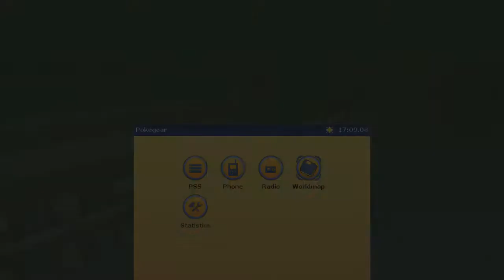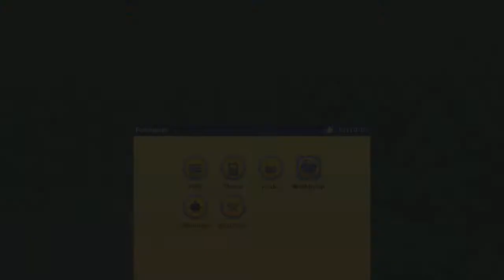Pokémon 3D | #28 | New area: the Twirl Forest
Before embarking on the journey that will lead us to Indigo Plateu (and the ultimate conquest of Johto), we'll visit two exclusive Pokémon 3D's areas, made by the developers of this game: Berry Vista and Twirl Forest! The second being a foggy maze with quite an enemy awaiting for us at the end...